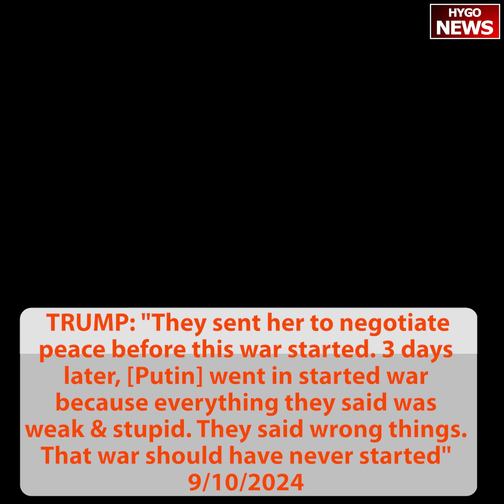TRUMP: They sent her to negotiate peace, 3 days later Putin started war; KAMALA: Trump is weak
TRUMP: "They sent her to negotiate peace before this war started. Three days later, [Putin] went in and started the war because everything they said was weak and stupid. They said the wrong things. That war should have never started."

KAMALA: "Donald Trump is weak and wrong on national security and foreign policy."
Kamala is currently presiding over two major wars on multiple continents.
More than 250 migrants on the terrorist "watch list" entered the US illegally since Kamala took office.

TRUMP: "I want the war [in Ukraine] to stop. I want to save lives -- I will get it settled before I even become president -- That war would have never happened!"

Kamala: "If Donald Trump were president, Putin would be sitting in Kiev right now."
PUTIN INVADED UKRAINE UNDER KAMALA.

On 9/10/2024, President Donald Trump and Kamala Harris faced off in their first presidential debate in Philadelphia, Pennsylvania on ABC. Liberal reporters David Muir and Linsey Davis will moderate the debate.

TRUMP: They sent her to negotiate peace, 3 days later Putin started war; KAMALA: Trump is weak & wrong